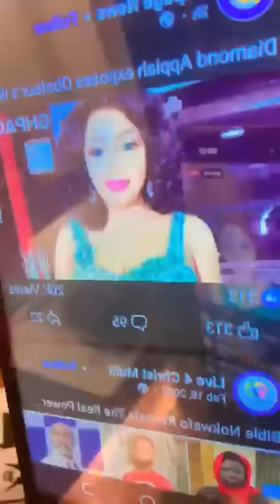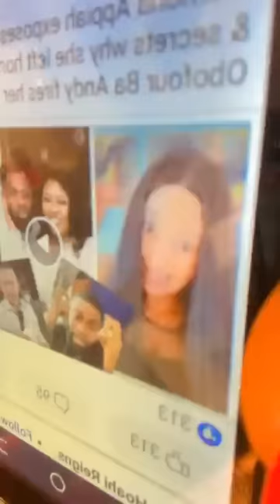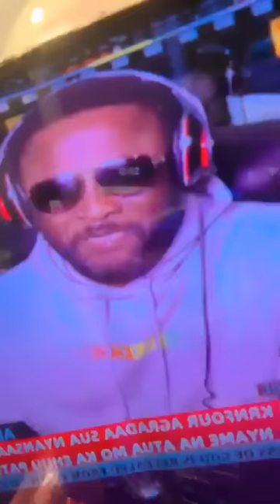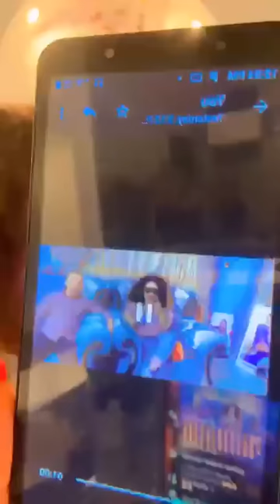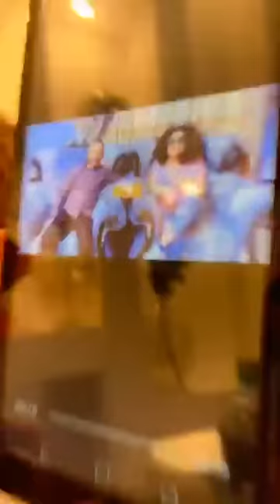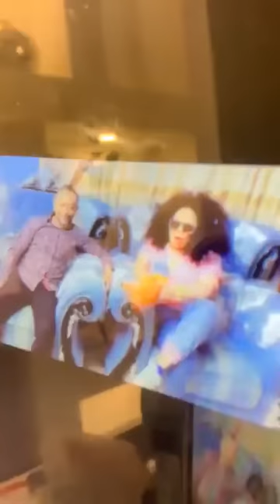Shocking: Nana Agradaa highly exposes as refuses to indulge Rev Owusu Bempah and applauds Rev Obofou